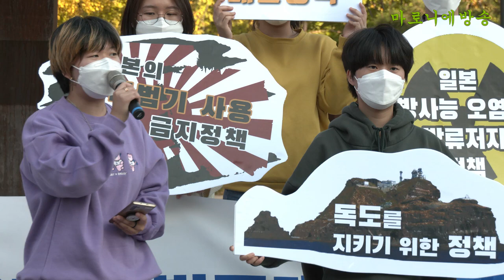[기자회견] 대선정책에 '독도는 우리 땅' 넣어라! 대학생들 직접지키겠다 독도로 출발... / 한국대학생진보연합